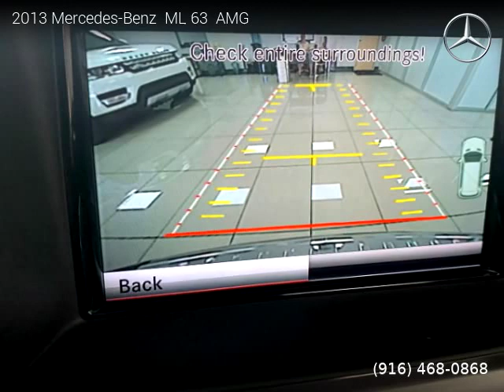2013 Mercedes-Benz ML 63 - ZANDER MOTORS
ZANDER MOTORS
2519 El Camino Ave

2013 Mercedes-Benz  ML 63

One owner vehicle, Clean title, No Warranty, 48,065 miles, Automatic, Black exterior, Black interior, SUV, AWD: All Wheel Drive, 4 doors, 8 cylinders, Gasoline, MPG City 13 and 17 in Hwy.